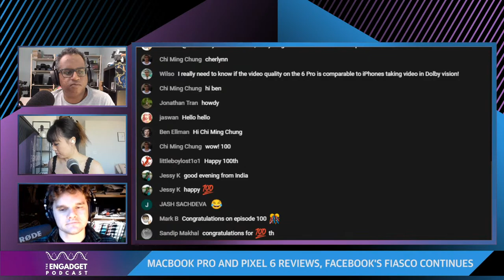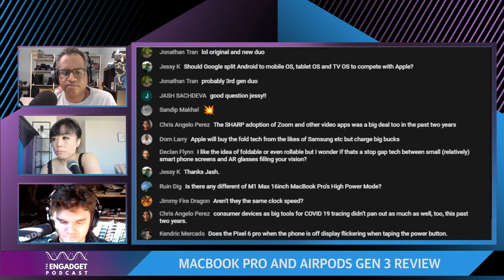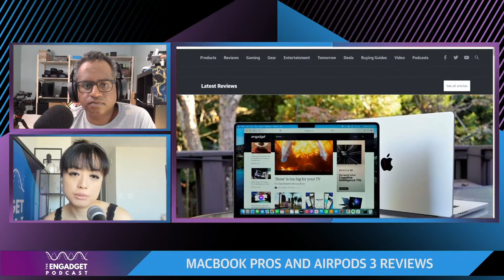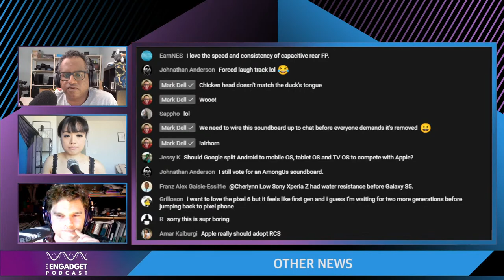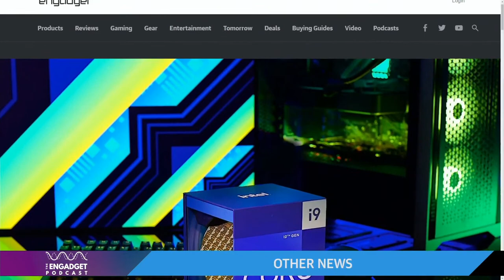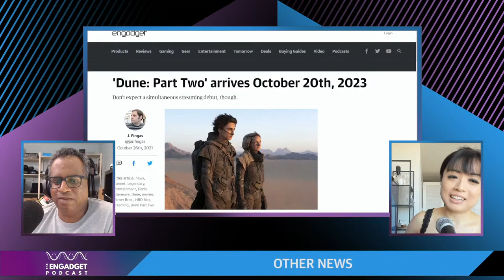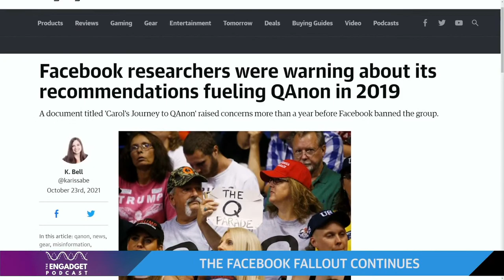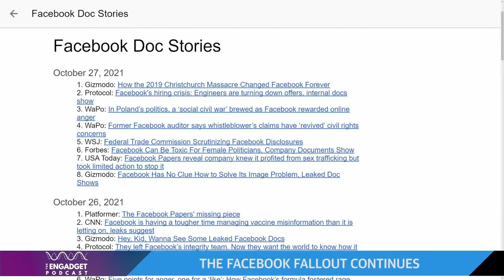MacBook Pro and Pixel 6 reviews, Facebook’s fiasco continues | Engadget Podcast Live